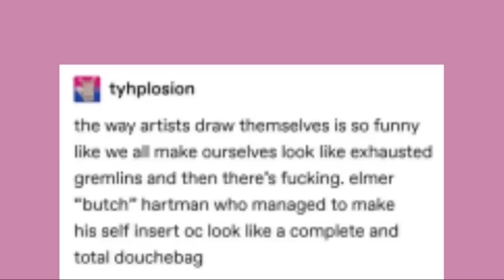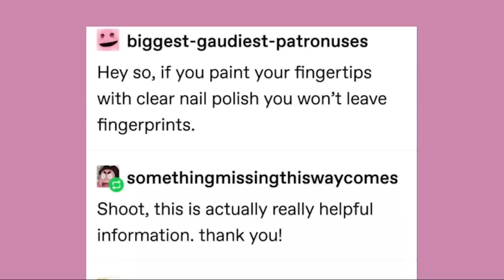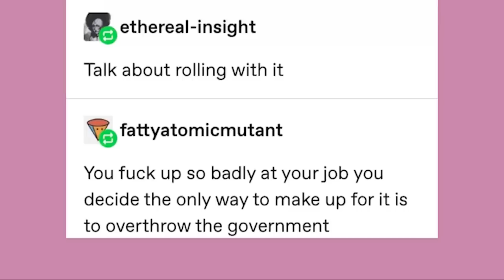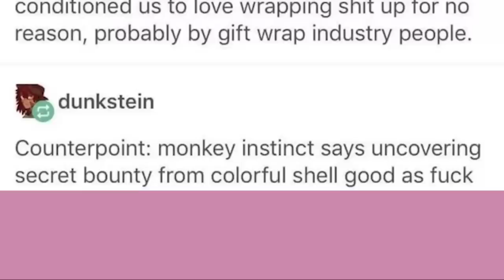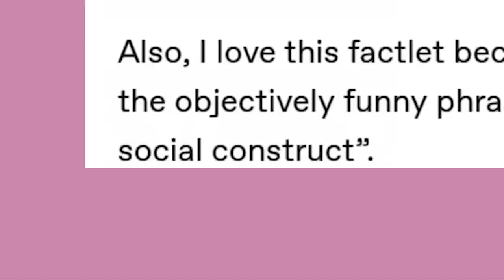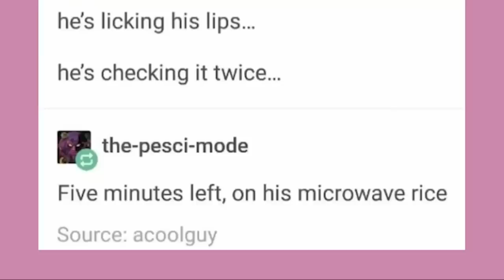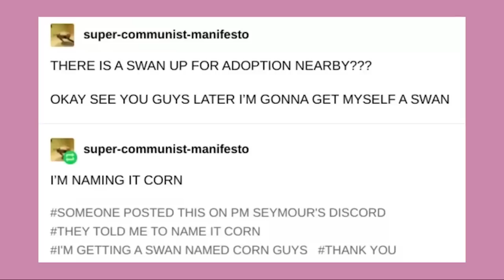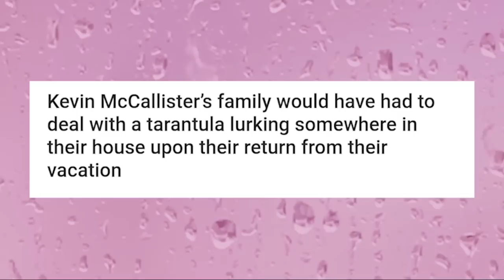It Came From Tumblr #48 | Binge Compilation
Got Stuff You'd like to Send? Send it to:
P.M. Seymour